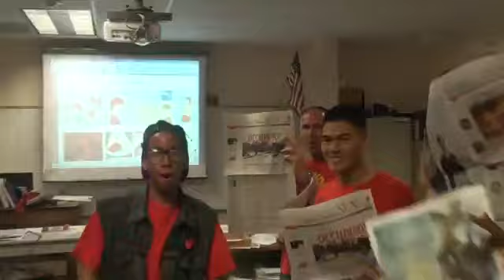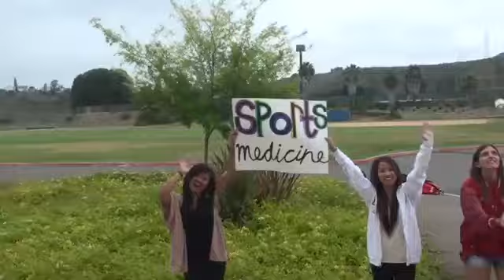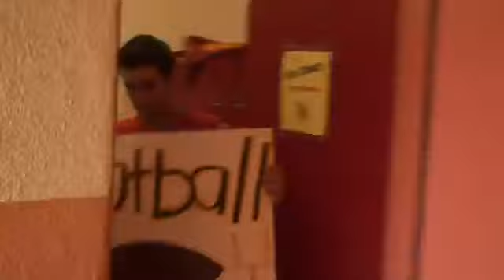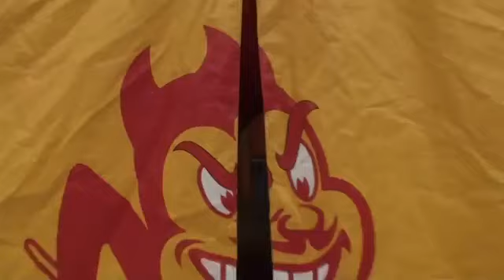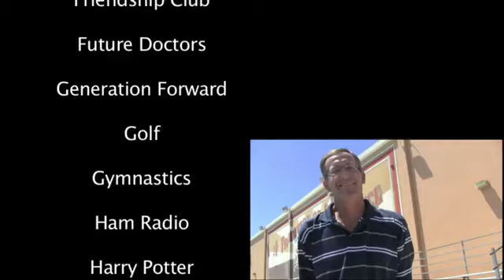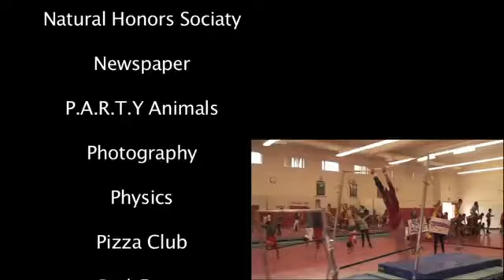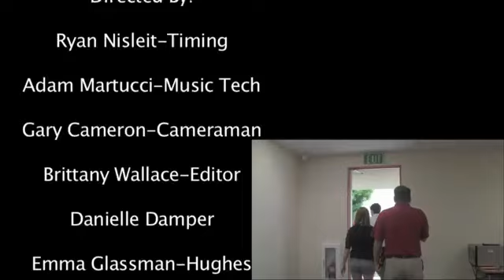Mt. Carmel High School Lip Dub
This video (after four months of planning) takes a new (and not so happy) student on a tour of Mt. Carmel High School.  As she learns more and more about the school and all the opportunities there are, her attitude changes and she catches "Sundevil Spirit."  After seeing all the clubs, sports, and programs (including a swim in the pool) our new student has a big decision to make at the end.  Another new student is coming and she has to find a place on the route.  What will she do?  Softball, Band, ceramics, Star Craft II Club?  There are just so many things to choose from.

Mt. Carmel High School is a comprehensive school located in North San Diego County.  The 30+ year old school has a broad range of classes, sports, clubs, and performing arts opportunities.  The award winning performing arts department has recently seen the Band travel to Europe, the Choir perform at Carnegie Hall, and MC Drama be one of 50 schools to be invited to perform at the Fringe Festival in Edinburgh, Scotland.  The sports programs have won over 80 C.I.F. titles (near the top in the county) and has over 700 student athletes.  There are more than 60 clubs to choose from and a wide variety of classes.  From Animation and Auto to Video Production and Wood Technology, there is something for everyone.  MCHS also offers over 20 different Advanced Placement classes and will see some of this years graduates go off and attend such schools at Harvard, Yale, The Naval Academy, and Stanford.

After watching this video, you will understand why we say, "It's Great to be a Sundevil."